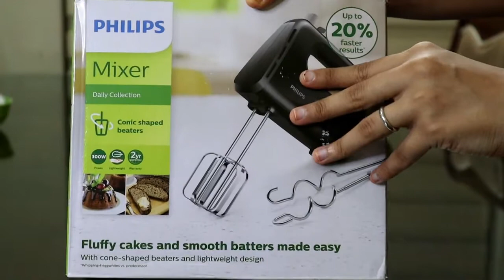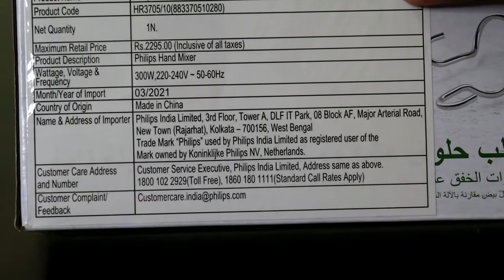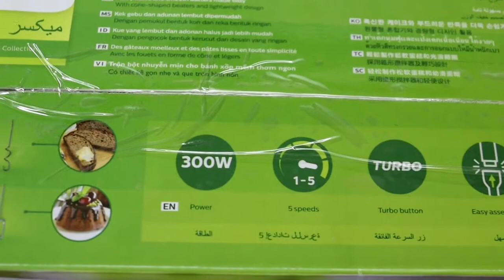Philips HR3705/10 - 300W Hand mixer Unboxing | Athulya Martin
Hello everyone here is a video of unboxing Philips hand mixer.
This is used for cake, muffin batters, and for chappathi, bread dough kneading.